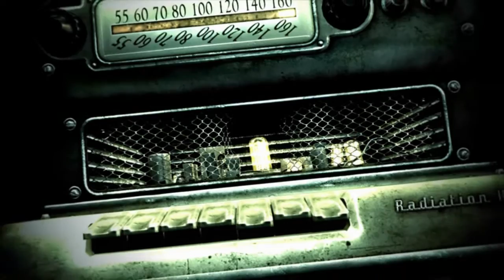Evactuate the train car